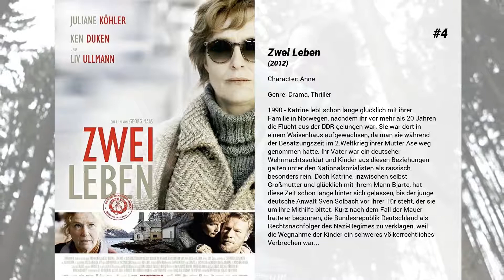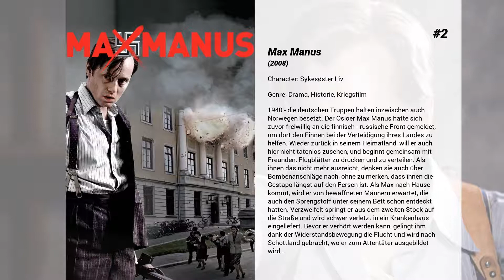Die besten Julia Bache-Wiig Filme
Liste über Die besten Julia Bache-Wiig Filme

6. Ein Mann von Welt
Ulrik ist gerade den schwedischen Gardinen entronnen, da stellt sich ihm die Frage – neues Leben oder altes? Eigentlich möchte er schleunigst die ungnädige Vergangenheit so weit wie möglich hinter sich lassen. Seinen Sohn will er wiedersehen und sich an dessen Nachwuchs erfreuen. Wie es sich für einen in die Jahre gekommenen Gangster gehört. Er findet einen Job in einer Autowerkstatt, bekommt eine Topfpflanze geschenkt und verliebt sich in die Tochter vom sehr redseligen Chef. Eine verschrobene alte Dame gibt ihm Kost und Quartier und will als Gegenleistung lediglich auch ihren – erotischen – Appetit gestillt wissen. Einem ganz normalen Leben steht also eigentlich nichts mehr im Wege. Wenn da nicht die offen gebliebenen Rechnungen wären. Sein Gangsterfreund Jensen bedrängt ihn, dort weiterzumachen, wo er einst aufgehört hat. Jensen drängelt immer weiter, endlich auf Rache statt auf Ruhe zu sinnen.

5. Turn Me On
Alma denkt nur an das Eine – ja, Sex! Aber was soll man auch sonst groß machen in diesem lausigen Kaff namens Skoddeheimen? Almas beste Freundin Sara verfasst entflammte Briefe an Straftäter in amerikanischen Gefängnissen, um ihrem Verlangen nach menschlicher Nähe Ausdruck zu geben. Alma hingegen sucht sich Objekte ihres Begehrens lieber in der Nachbarschaft. Praktisch jeder und jede käme für Alma in Frage – und wenn die Erregung Überhand nimmt, gibt es ja noch Stig, den jungen Mann bei der Sex-Hotline, der ihr hilft, sich Befriedigung zu verschaffen. Almas stärkste Sehnsucht aber gilt Artur, dem spröden Nachbarjungen. Als der jedoch ihren Avancen höchst tölpelhaft begegnet, gerät Alma in einen skandalös schlechten Ruf.

4. Zwei Leben
1990 - Katrine lebt schon lange glücklich mit ihrer Familie in Norwegen, nachdem ihr vor mehr als 20 Jahren die Flucht aus der DDR gelungen war. Sie war dort in einem Waisenhaus aufgewachsen, da man sie während der Besatzungszeit im 2.Weltkrieg ihrer Mutter Ase weg genommen hatte. Ihr Vater war ein deutscher Wehrmachtssoldat und Kinder aus diesen Beziehungen galten unter den Nationalsozialisten als rassisch besonders rein. Doch Katrine, inzwischen selbst Großmutter und glücklich mit ihrem Mann Bjarte, hat diese Zeit schon lange hinter sich gelassen, bis der junge deutsche Anwalt Sven Solbach vor ihrer Tür steht, der sie um ihre Mithilfe bittet. Kurz nach dem Fall der Mauer hatte er begonnen, die Bundesrepublik Deutschland als Rechtsnachfolger des Nazi-Regimes zu verklagen, weil die Wegnahme der Kinder ein schweres völkerrechtliches Verbrechen war...

3. Einer nach dem anderen
Die Schneeräumung ist eine sehr verantwortungsvolle Tätigkeit. Nils geht ihr mit so einnehmender Zuverlässigkeit nach, dass er zum Bürger des Jahres gewählt wird. Doch schon kurz darauf verkehren sich die Vorzeichen von Nils' Ordnungsliebe. Als sein Sohn zufällig Opfer einer fatalen Verwechslung der Mafia wird, gerät der beste Bürger in einen ausschweifenden Drogenkrieg. Nils will seinen Sohn rächen und macht sich auf zu einer Reise an den Ursprung des Verbrechens. Einen Auftragskiller nach dem nächsten bringt er so akribisch zu Fall wie er einst seine Mitbürger von unerwünschten Schneemassen befreit hatte. Je mehr hochrangige Gesetzlose Nils aus der Welt schafft, desto verwundbarer wird das System. Bandenführer Papa, der mit der Drogenmafia auf Kriegsfuß steht, wittert neue Chancen, die ungeliebten Konkurrenten ein für allemal aus dem Weg zu räumen. Es entspinnt sich ein kaum zu entwirrender, aber dafür umso komischerer Drogenkrieg,

2. Max Manus
1940 - die deutschen Truppen halten inzwischen auch Norwegen besetzt. Der Osloer Max Manus hatte sich zuvor freiwillig an die finnisch - russische Front gemeldet, um dort den Finnen bei der Verteidigung ihres Landes zu helfen. Wieder zurück in seinem Heimatland, will er auch hier nicht tatenlos zusehen, und beginnt gemeinsam mit Freunden, Flugblätter zu drucken und zu verteilen. Als ihnen das nicht mehr ausreicht, denken sie auch über Bombenanschläge nach, ohne zu merken, dass ihnen die Gestapo längst auf den Fersen ist. Als Max nach Hause kommt, wird er von bewaffneten Männern erwartet, die auch den Sprengstoff unter seinem Bett schon entdeckt hatten. Verzweifelt springt er aus dem zweiten Stock auf die Straße und wird schwer verletzt in ein Krankenhaus eingeliefert. Bevor er verhört werden kann, gelingt ihm dank der Widerstandsbewegung die Flucht und wird nach Schottland gebracht, wo er zum Attentäter ausgebildet wird...

1. The 12th Man – Kampf ums Überleben
Packendes Überlebensabenteuer nach einer wahren Geschichte Troms, Norwegen 1943. Jan Baalsrud (Thomas Gullestad) ist einer von...